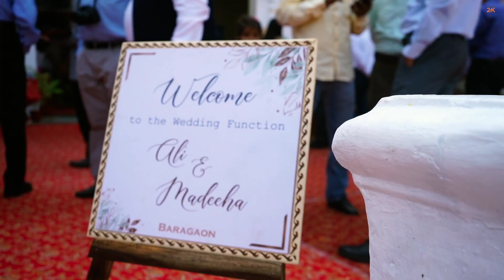Ali and Madeeha's Walima